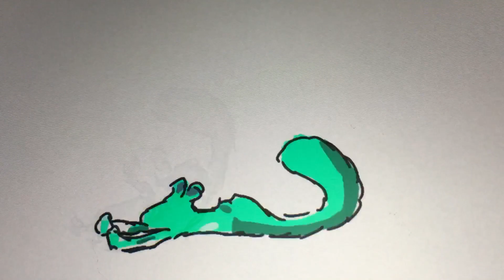Moja Tęczowa Koleżanka🌈